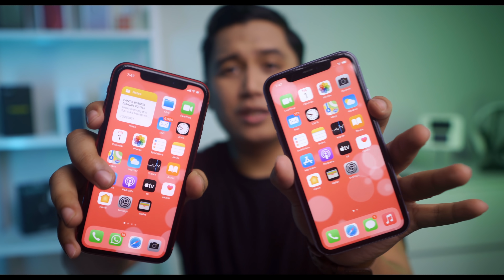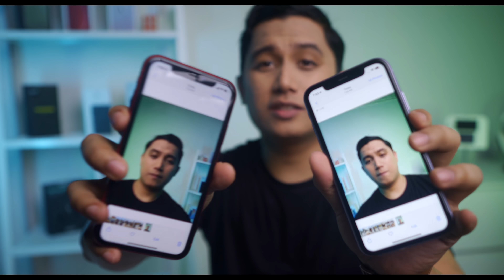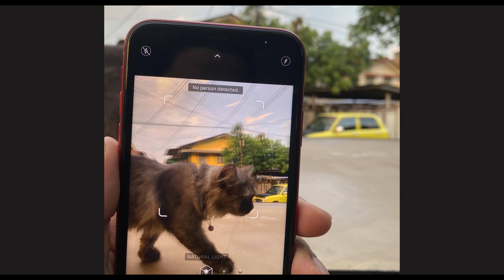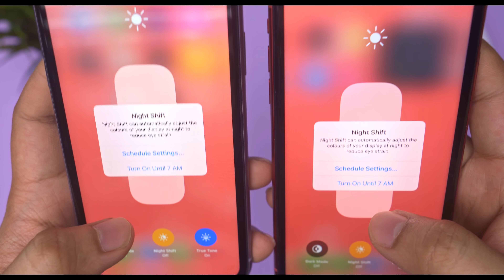iPhone Xr vs iPhone 11 2021 / 2022 mana lebih berbaloi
Video perbandingan iphone xr vs iphone 11 , secara hands on dan pengalaman aku mengunakan kedua2 iphone ni.
Harap video ni dapat memberi manfaat kepada semua!

MY EQUIPMENTS

Graphic card ASUS Phoenix Nvidia 1650 - xde link harga GPU xmasok akal sekarang :p